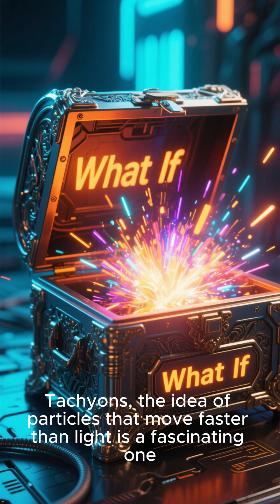5 Mind-Blowing Facts About Tachyons! ⚛️🚀 (Faster Than Light?)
Are there particles that can break the speed of light? 🚀⚛️
Discover 5 mind-blowing facts about tachyons — mysterious particles that defy Einstein, bend time, and might power time machines.
Stay till the end to see why scientists both fear and admire them.